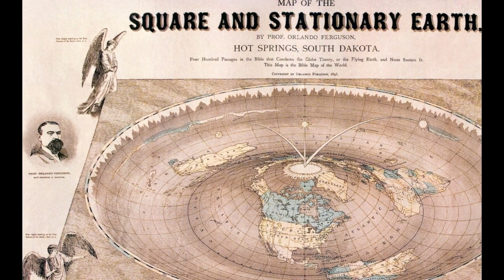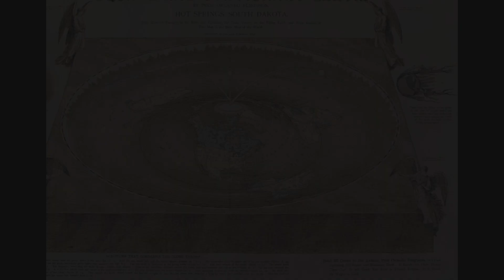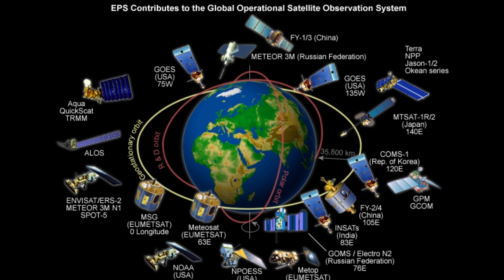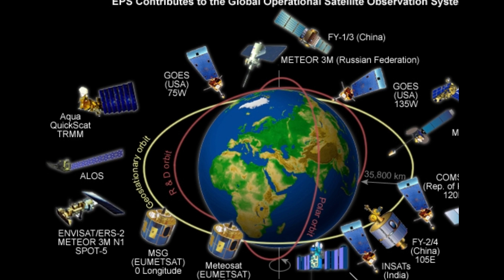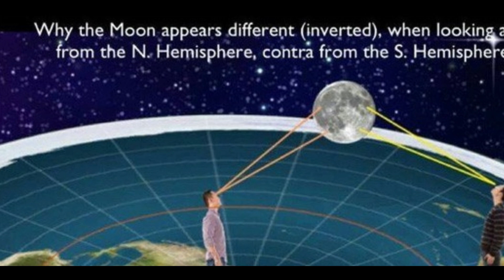The Flat Earth Theory Debunked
This video demonstrates one major problem with the theory that the earth is flat.